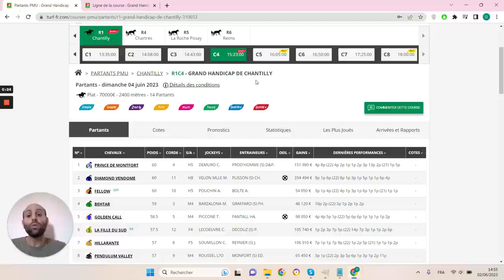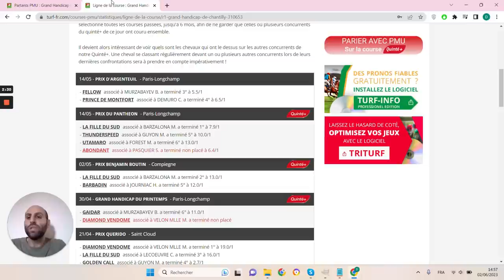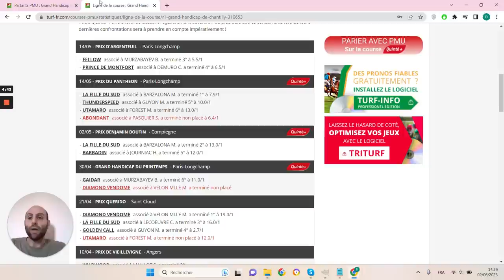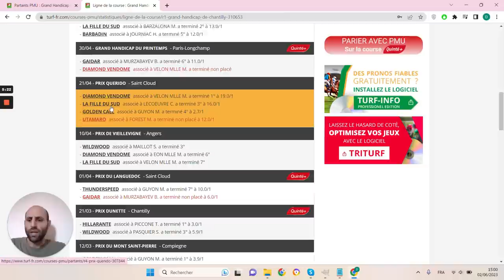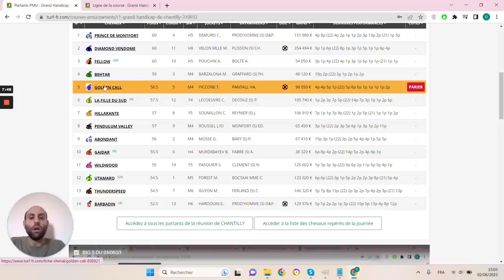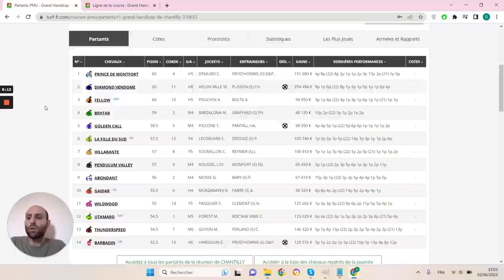PRONOSTICS PMU GRATUIT DE LA MINUTE QUINTE+ DU JOUR DIMANCHE 4 JUIN 2023 #310653